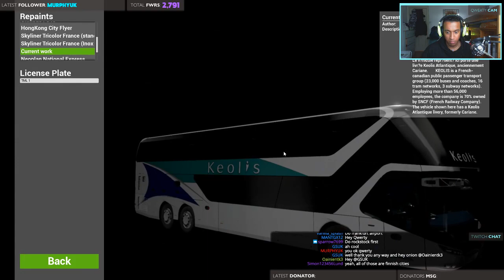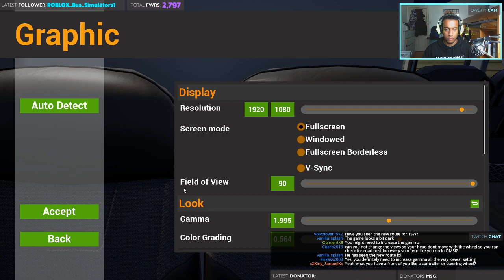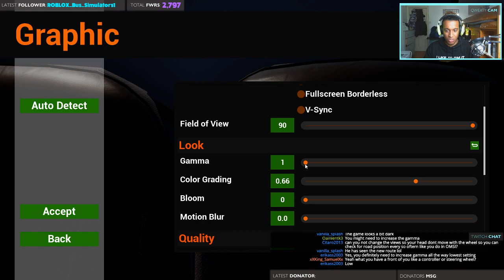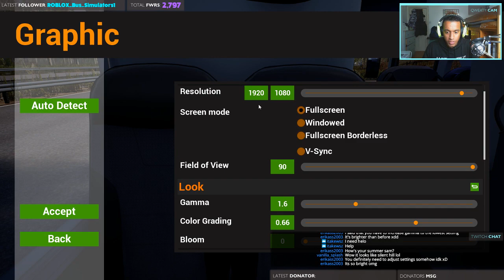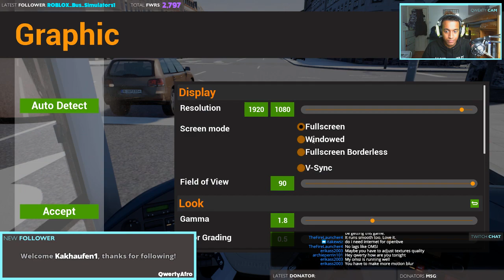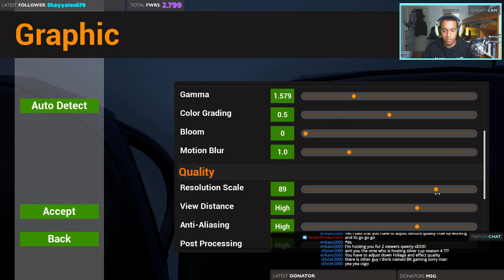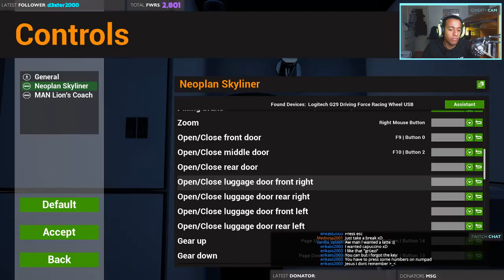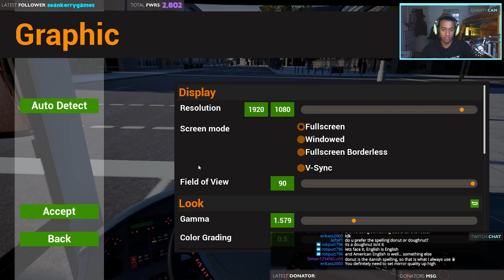Fernbus Simulator - National Express Neoplan Skyliner: Kiel to Köln [FULL Journey] - QA LIVE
QA LIVE Twitch highlight playing Fernbus Coach Simulator, we do a very nice long drive from Kiel to Köln in Neoplan Skyliner using the National Express repaint which suits it very well. Enjoy! (from 23/7/2017)

Enjoy the long journey!!